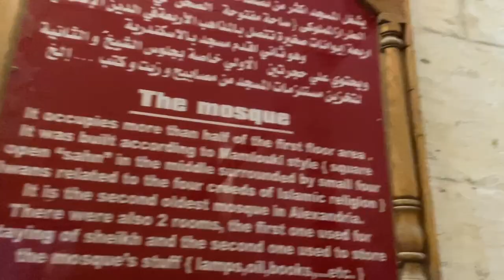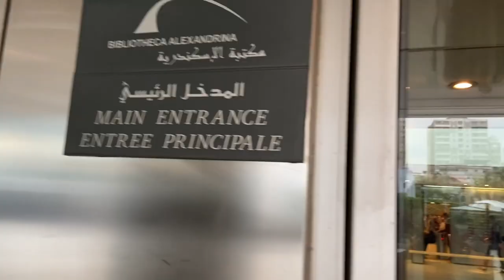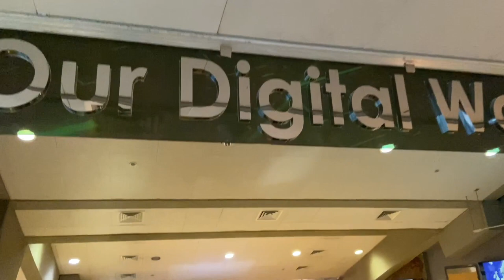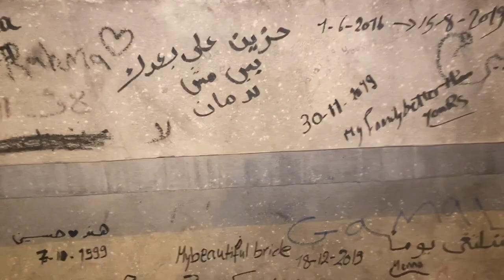WORLD'S BIGGEST LIBRARY? || CITADEL OF QAITBAY || ALEXANDRIA,EGYPT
Hi everyone...in this Vlog i went to ALEXANDRIA which is one of the most beautiful city in Egypt which is near the Mediterranean sea. watch the vlog till the end and enjoy 😊
Thankyou !!